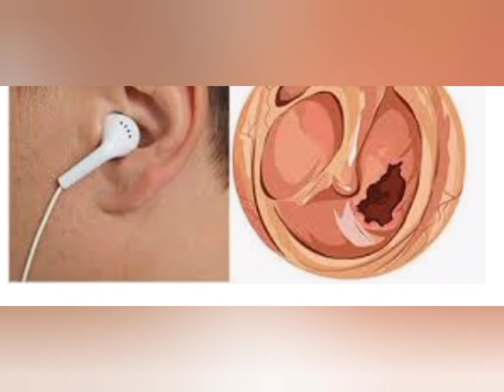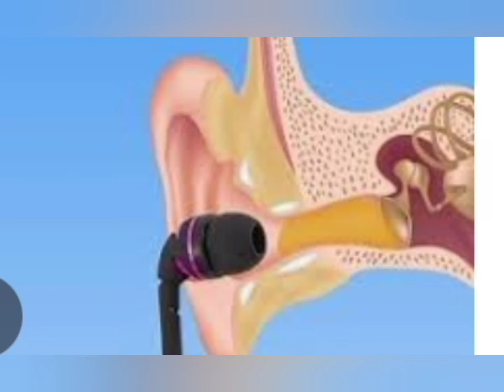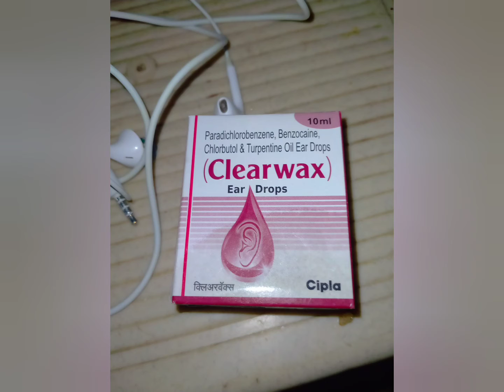Avoid earphones#awareness about earphones